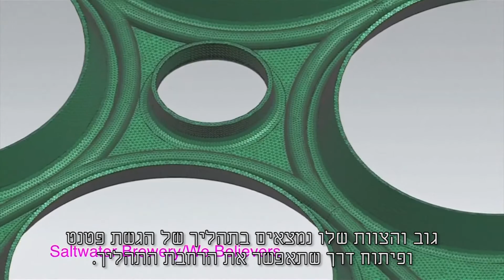למען איכות הסביבה // אריזה אכילה של שישיות הבירה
. יצרני הבירה מפתחים אריזה מתכלה, אכילה וידידותית לסביבה, כדי להגן על בעלי החיים הימיים